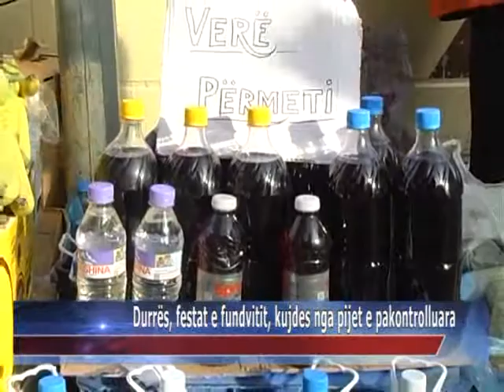30 12 2014 Durrës, festat e fundvitit kujdes nga pijet e pakontrolluara